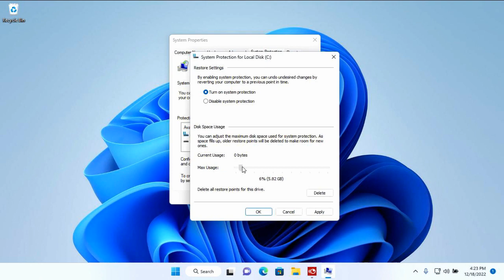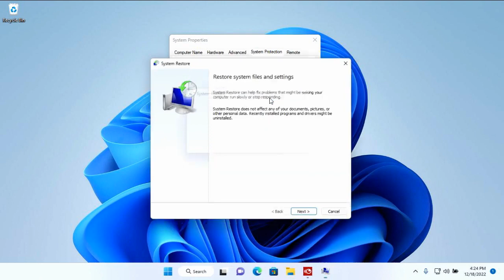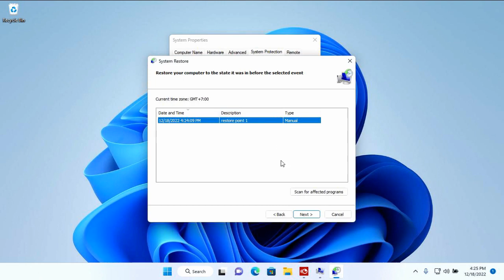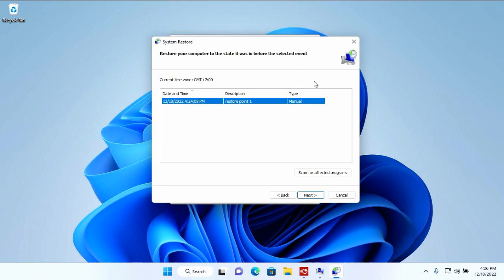cara membuat restore point di pc windows 11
aman data anda dan windows anda dengan cara membuat restore point,
bagaimana caranya ? tonton saja videonya sangat mudah sekali,